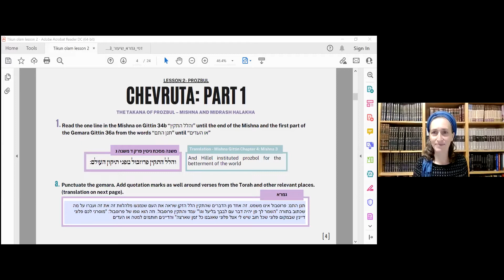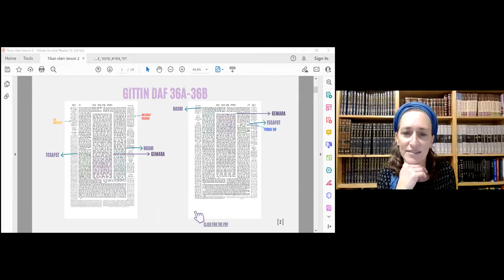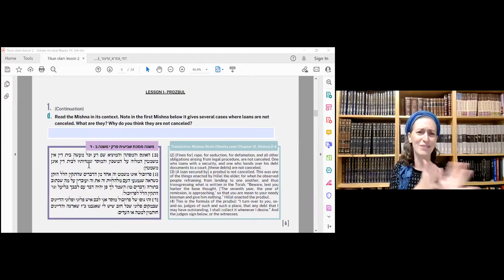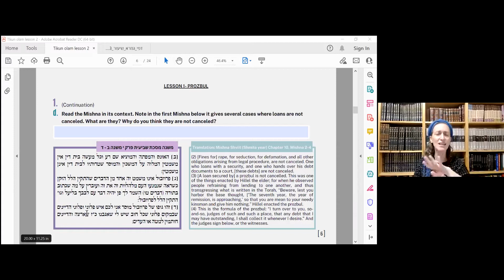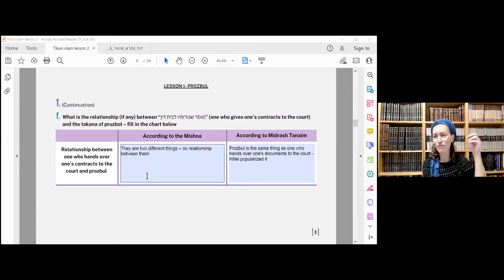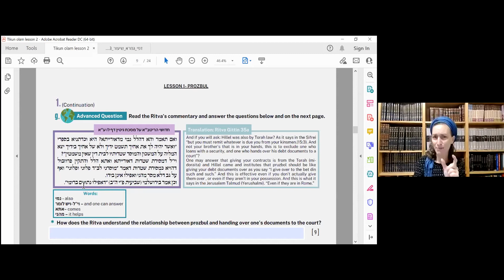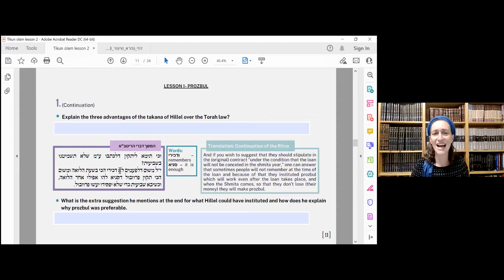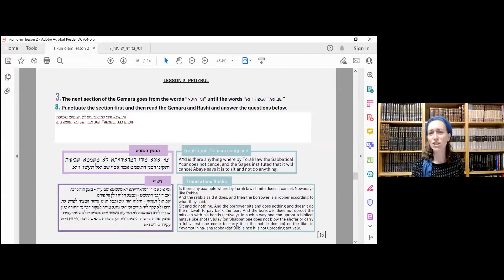Tikun Olam: Basic Gemara Tools with Rabbanit Michelle Farber Lesson 2 Part 1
In this course, we will review different themes in Tikun Olam (repairing the world) as we delve into Sugiyot and build our Talmud learning toolbox, step by step.